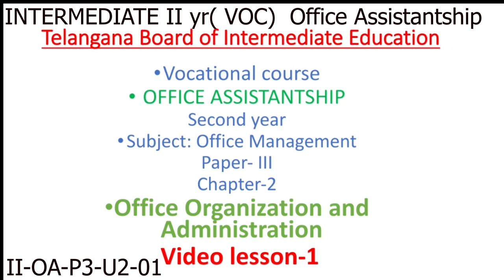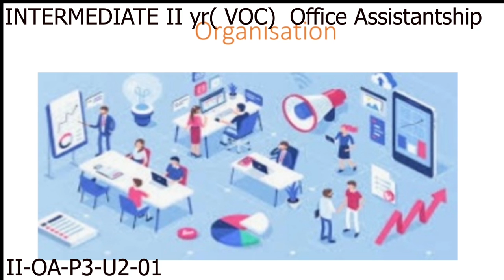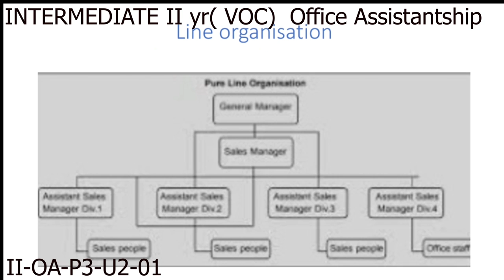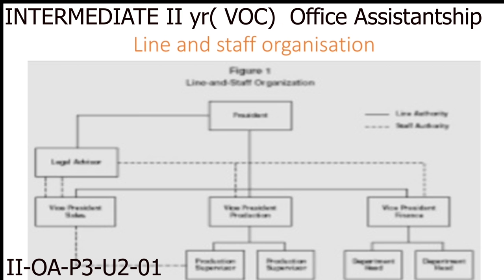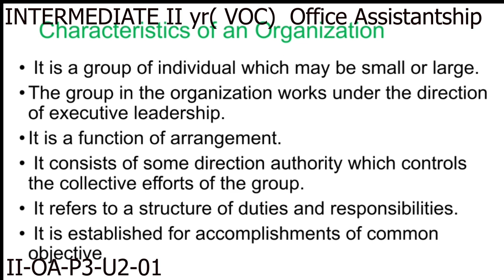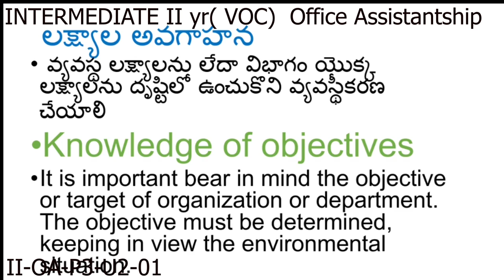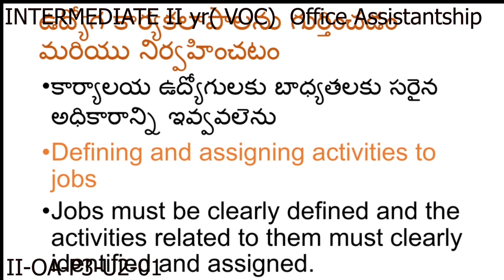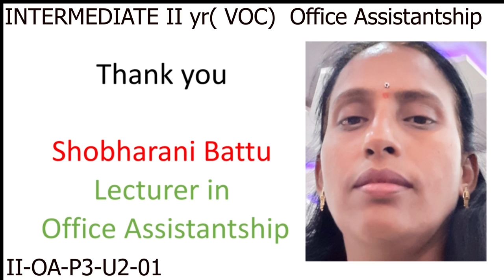VOCATIONAL OFFICE ASSISTANTSHIP 2ND YEAR P3 - U2 - 01 - OFFICE MANAGEMENT